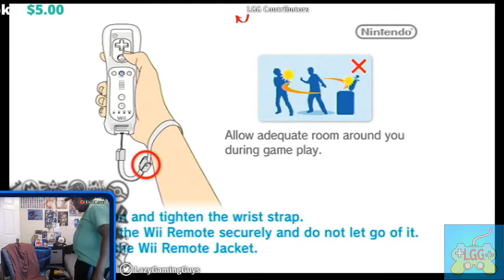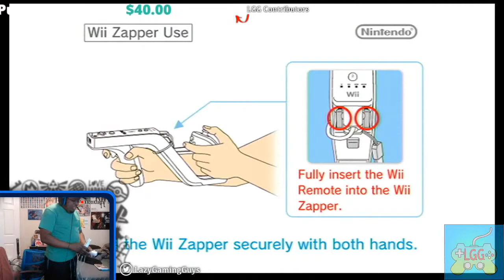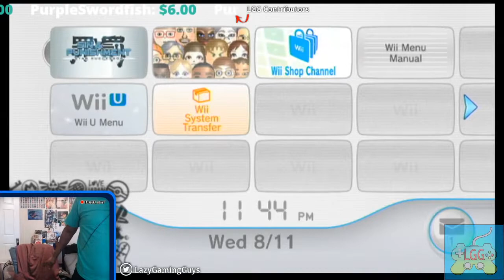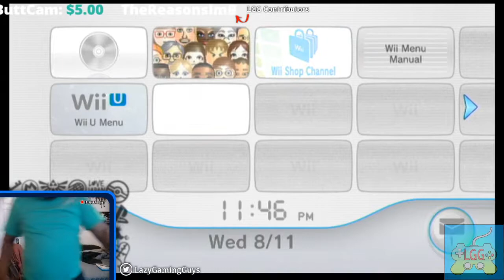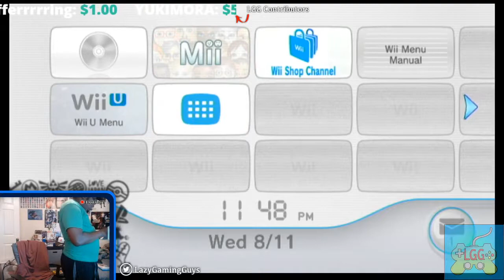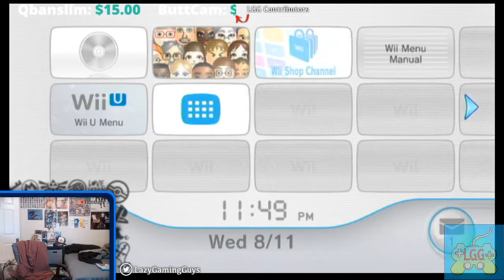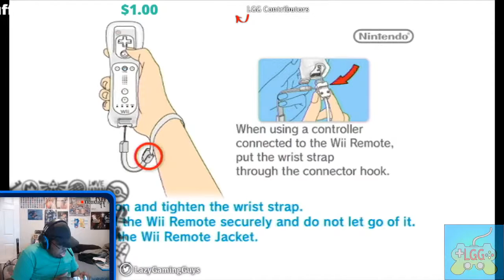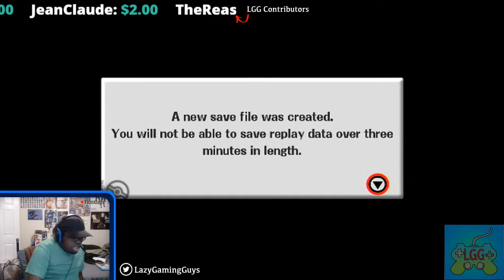Live LGG Nonsense: Nintendo Wii and U Showcase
Julian is streaming Nintendo Wii and Wii U games for the amusement of mostly himself and probably the viewers as well. Watch and enjoy the nonsense!